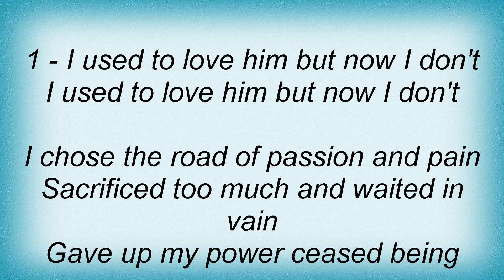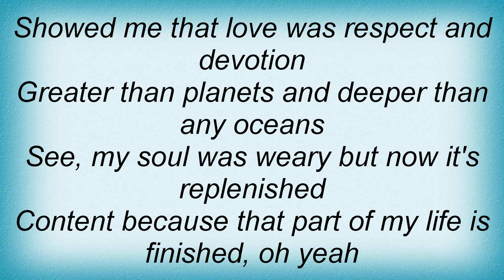Lauryn Hill - I Use To Love Him Lyrics